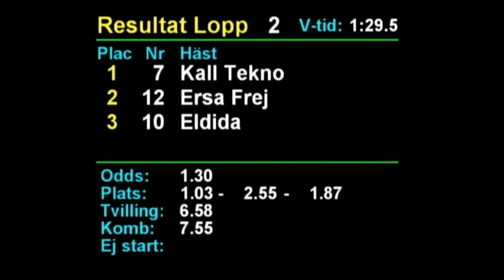2023 05 16 Rättvik Lopp 2